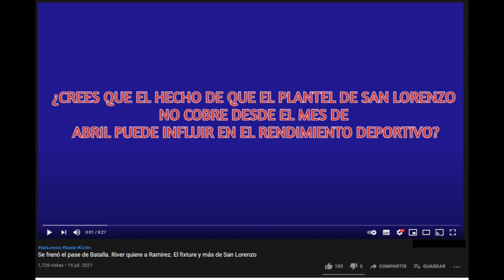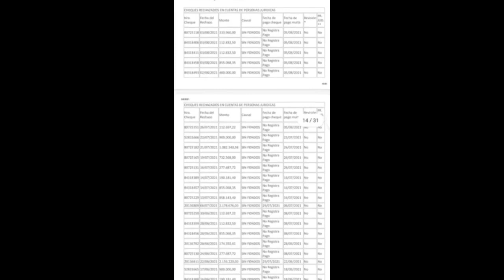ENOJO de la dirigencia con los jugadores. Cheques rechazados. TODA la actualidad de San Lorenzo.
¿Qué pensas?

¿ME QUERES AYUDAR A SEGUIR CRECIENDO?
Quiero seguir creciendo con el canal y poder dedicarle más tiempo, es totalmente voluntario donar para que nuestro canal siga creciendo!

Unite al canal! ($30 o $100)

DONA (es totalmente VOLUNTARIO) 💸💸

Mercado pago

DONAR CAFECITO ($100)

Cualquiera sea la forma que elijas para ayudarme dejame agradecerte de todo corazón por ayudar a que este canal crezca, me podes agregar a mis redes que te lo voy a agradecer muchísimo, este canal está hecho con mucho empeño por una sola persona (que su trabajo es otro pero quiere dedicarse 100% a San Lorenzo de Almagro).
Es totalmente voluntario, el hecho que veas mi canal y puedas salir informado de lo que pasa en el día al día del club y compartas tu opinión es todo lo que persigo.

Instagram 📸 @Sanlorencismook

Instagram personal 🤗 @brunoalicata23